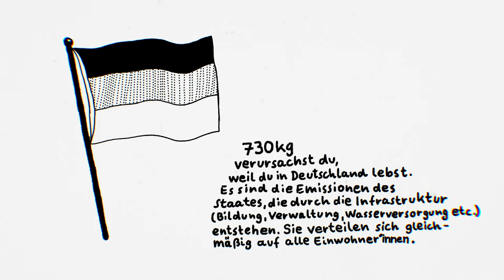Klimaschutz: Was du tun kannst – Engagement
Du weißt nicht, wo du mit dem Klimaschutz anfangen sollst? Hier zeigen wir, womit du am meisten erreichst. (Wenn nicht anders angegeben: Kilogramm CO2-Äquivalent (CO2e) im Jahr, typische Werte)